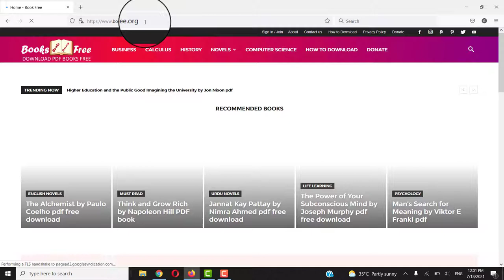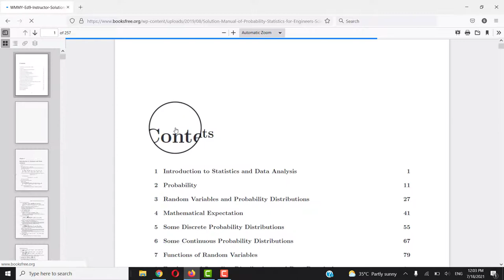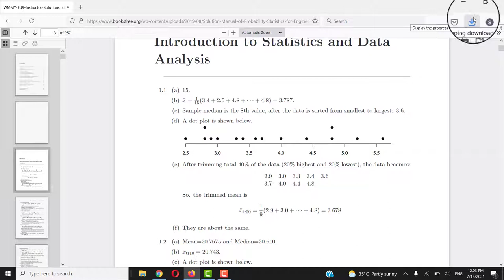How download free pdf books Booksfree.org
You can download very useful pdf books free
You can download all pdf books free there is no need to register yourself additionally there are no redirected links simple one click downloads.
Book downloading
Free Pdf books
Booksfree
Books Free
pdf books free
Engineerings books
Study books
Solution manuals
Download Book